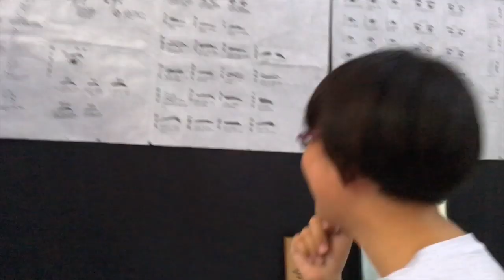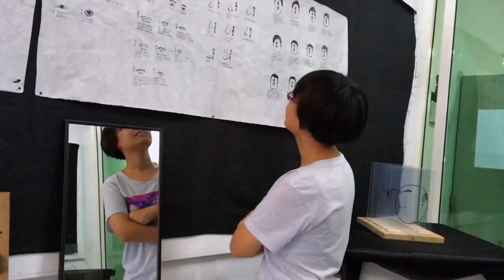Fate 2017 Documentary